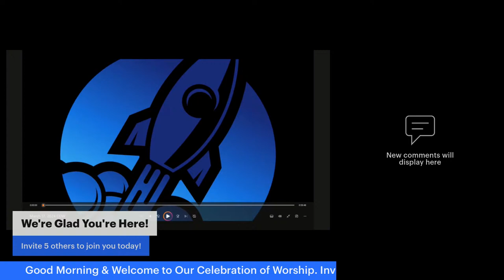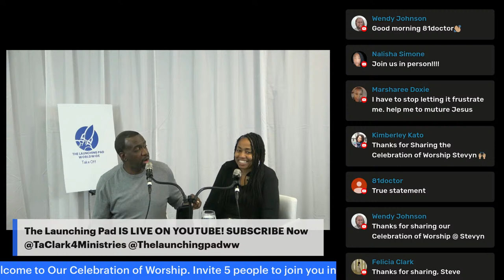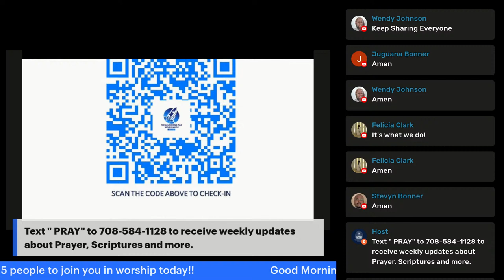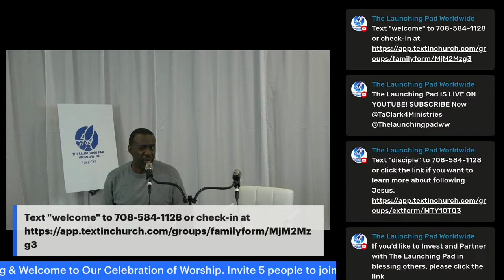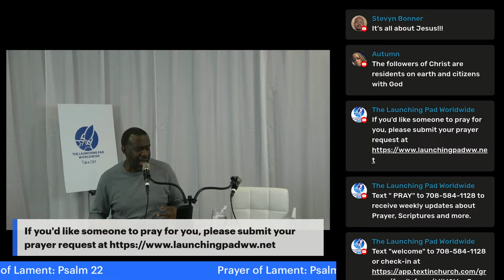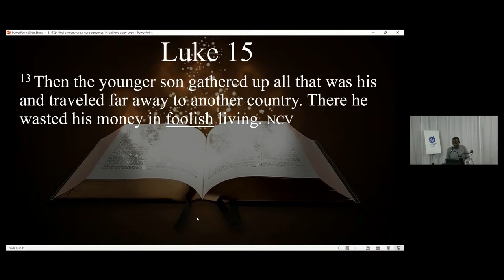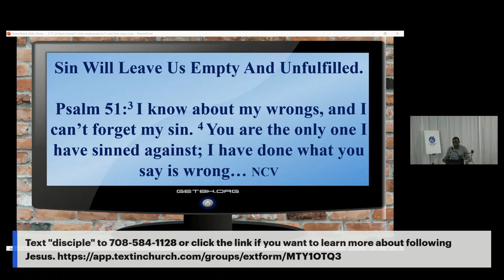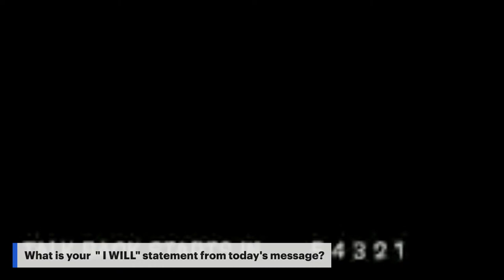"Real Choices, Real Consequences, Real Love" Luke 15:12-24 w/Thomas Clark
The younger of two sons asked his father for the inheritance he would have received at either the father’s retirement or death. The father granted his request because he knew that even though the son was not ready to leave, some lessons are best learned the hard way. The father represents our Triune God, Who allows us to make decisions, even if they are not correct, and He knows they will hurt us and lead us away from Him. This son ultimately lived with and worked for people who not only owned pigs, which the law of God commanded His people not to do, but they also employed him to feed the pigs. He was now participating in actions that were unpleasant to The Lord. At his lowest, the son recalled the love and grace his father had for everyone, including his servants, and decided to return home, repent for what he had done, and serve his father. The loving father allowed him to return home as a son, not a servant.

All of us have sinned, which means that we do not always make wise decisions. Sometimes, we will be hurt by others who may exercise their free will to hurt us. We do not presume that we know what will happen because life is full of real choices that have real consequences, but we do know that whatever will happen, we will be able to say that it was good, and just because we have faith that our God of love is just. And so, we place every person in the hands of Jesus, regardless of what they have done. If He can defeat Satan, sin, and death, surely He can defeat the consequences of the decisions we make. This is the love that is waiting for all who come to The Father to be welcomed into the salvation that Jesus provides.

To Find Out More:
Join Thomas and Felicia Clark this Sunday for Live @9:45 am
Stay for the Celebration of Worship @10am